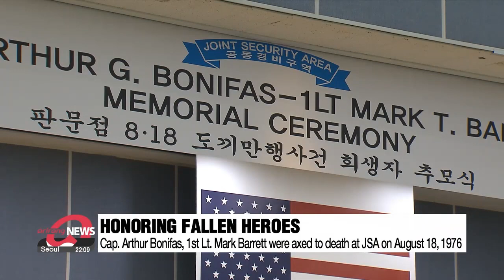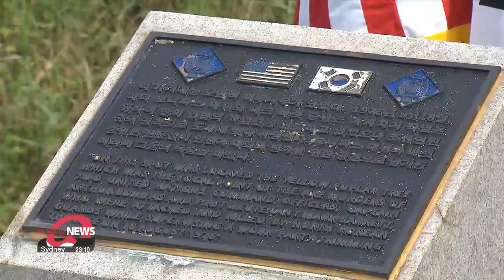Memorial ceremony at JSA honors two American service members slain by N. Korean soldiers; marking...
'판문점 도끼 만행사건' 희생자를 기억하며...46주기 추모행사 개최

On this date in 1976, two American soldiers guarding the inter-Korean border were axed to death,... while trimming a tree inside the DMZ.
To honor them, a memorial ceremony was held at the Joint Security Area.
Bae Eun-ji has the full story.
On August 18th, 1976,... two American soldiers from the United Nations Command Captain Arthur Bonifas and First Lieutenant Mark Barrett were dispatched to the DMZ to trim a poplar tree that was blocking the view from a watch tower near the 'Bridge of No Return'.
Soon after they started, North Korean soliders ordered them to stop and when the Americans refused, they were attacked with axes.
They  were killed,... and the attack also left four other U.S. soldiers and four South Korean service members injured.
What was orignally a simple task almost sparked a second war on the Korean Peninsula.
The U.S. launched a massive military operation a few days after the attack,... that involved hundreds of troops, B-52 bombers, fighter jets and an aircraft carrier.
To honor the fallen heroes, the annual memorial service was held on Thursday at the Joint Security Area, or Panmunjom,... within the demilitarized zone that separates the two Koreas.
Retired Major  Kim Moon-hwan the former Korean Augmentation to the U.S. Army who was present at the time of the attack and was a good friend of Bonifas... said he remembers the incident like it was just yesterday.

"I saw Captain Bonifas laid down on the ground and I took him in a jeep for evacuation. But severe injury made him to pass away in my arms in DMZ. Lt. Barrett was found in swamp later on but could not be saved because of injury."

Kim was injured, too, by the brutal attack.

"I was beaten in the face, and when I looked up, I saw an ax handle coming down to me,... and I blocked that with my left arm."

The U.S. Commander of the second Infantry Division, David Lesperance, who was also at the event,... said North Korea still continues to develop capabilities that threaten not only South Korea, but regional allies and partners of the U.S.

"Like them (Bonifas and Barrett), we must strengthen our iron clad commitment to security on the Korean peninsula, which has endured for 72 years and never take it for granted."

During the ceremony, South Korean and U.S. service members laid flowers at the site where the poplar tree once stood... and paid their respects to the victims.
Bae Eun-ji, Arirang News, Panmunjom.

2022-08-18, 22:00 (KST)